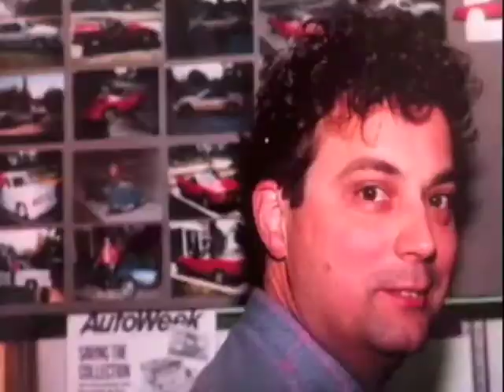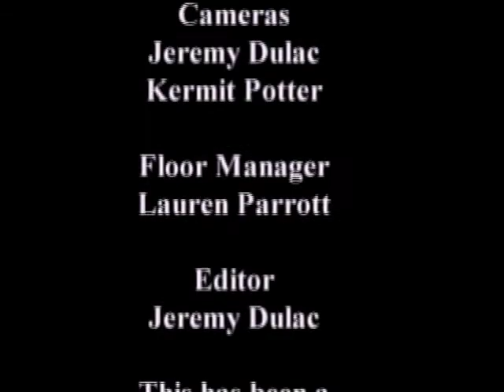"Underhood 101" - Cars in Context, Episode #2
John Clor interviews auto expert Joe Babiasz about learning the basics of what you need to know about the service areas under the hood of your car. This is GREAT basic info for the new driver!